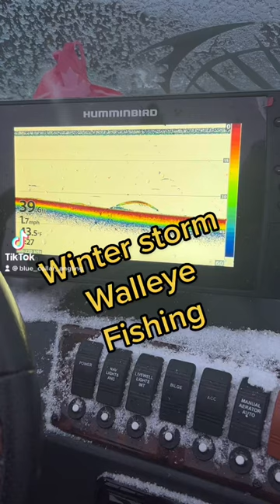Georgian Bay winter fishing